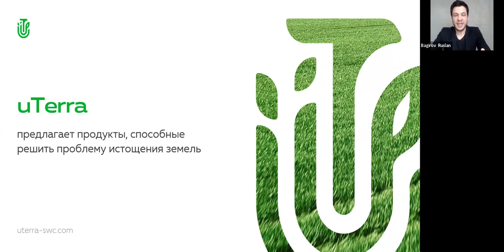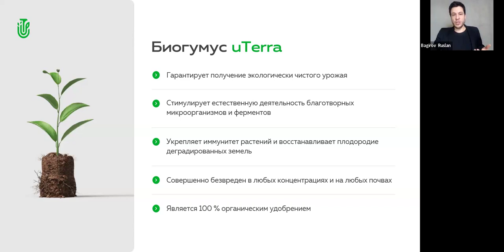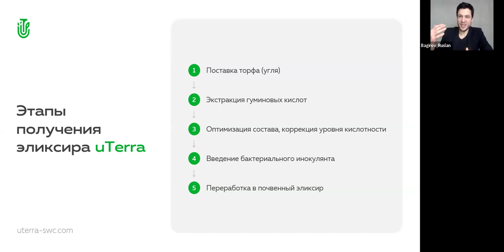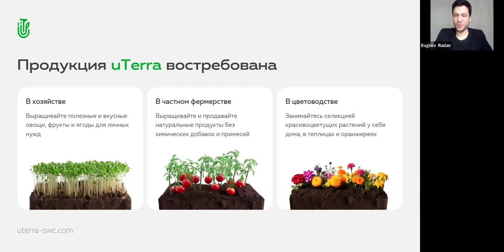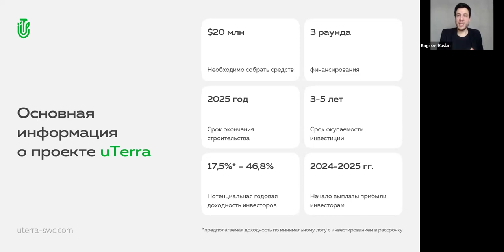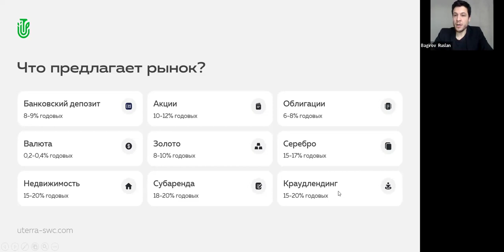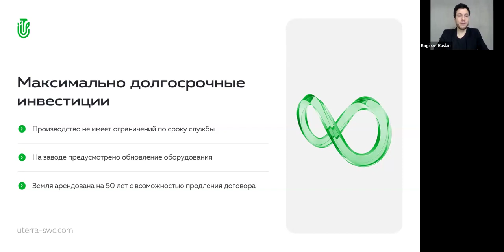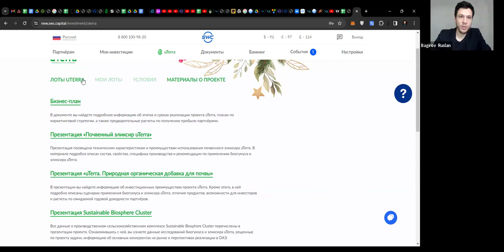07.03.2024, 19:00 MCK Руслан Багиров, русский язык, Презентация „uTerra”